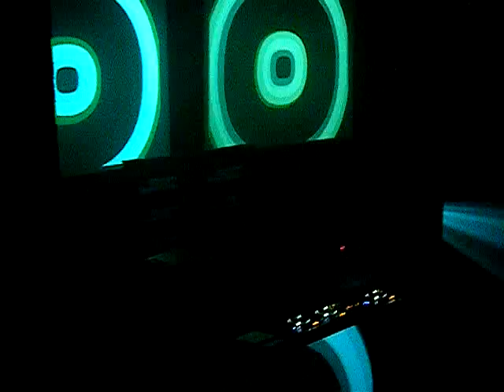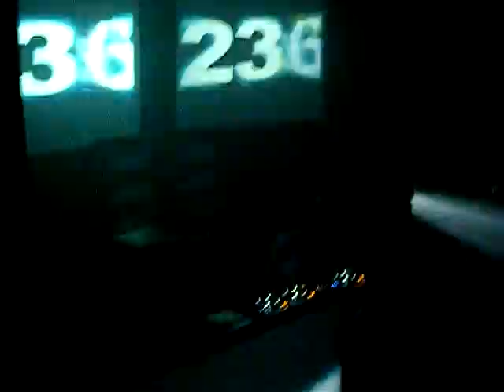John Askew b2b Sean Tyas @ Subculture, Tripod, Dublin 26/12/10 2/5